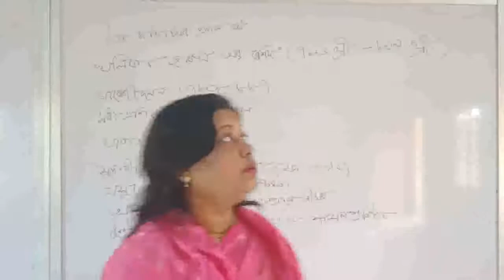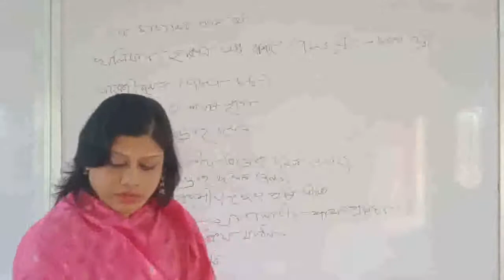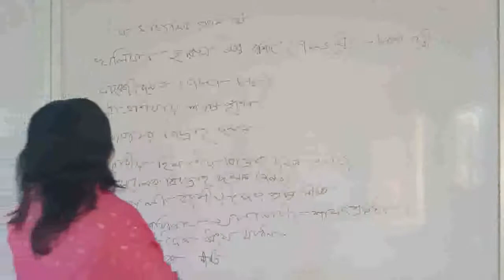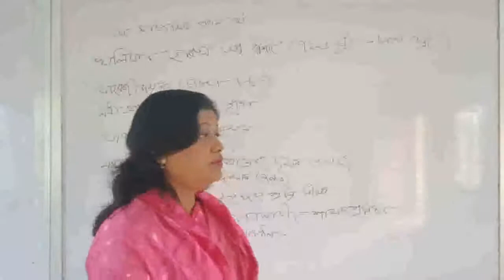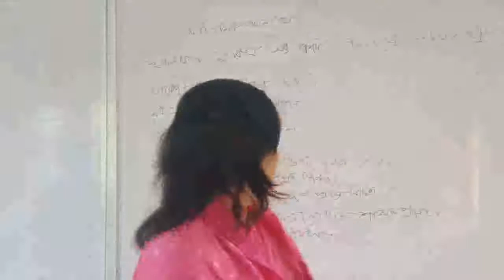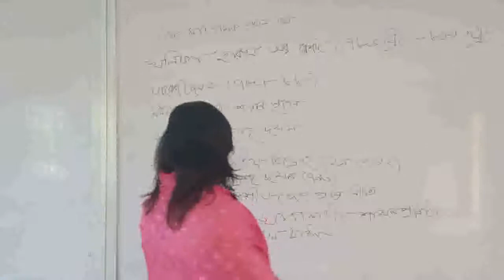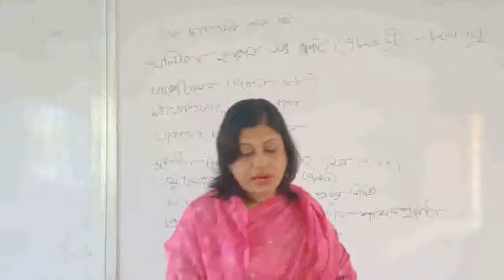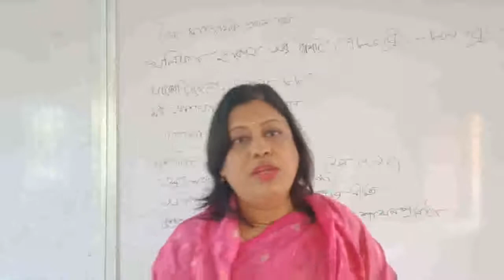নাছরিন সুলতানা, প্রভাষক, ই.ইতিহাস ও সংস্কৃতি বিভাগ, একাদশশ্রেণী, আলোচ্য বিষয়ঃ খলিফা হারিুন-অর-রশিদ